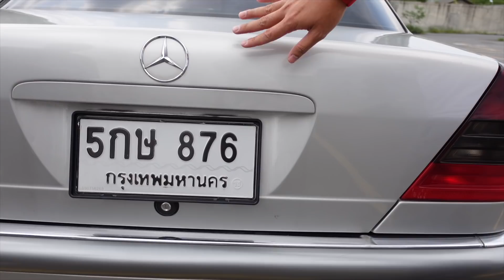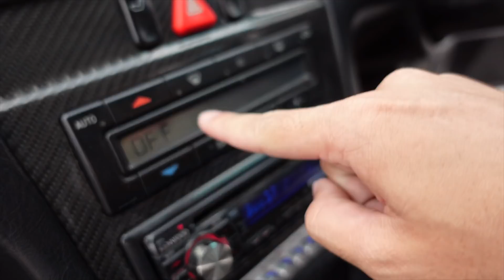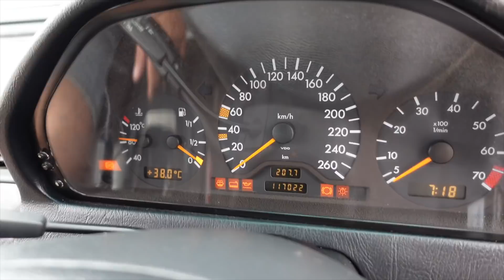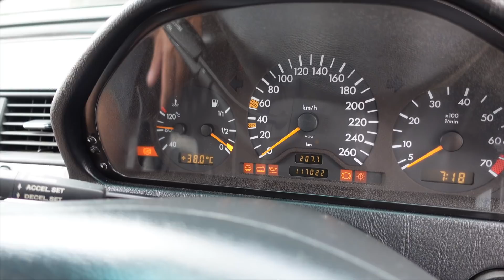Rare item Benz W202 C280 หายากสุดๆ เอาไปถูกๆพอ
!!!มาใหม่ไม่กี่คันในไทย พร้อมเลขสวย!

Mercedes-Benz W202 C280 ปี 94 รถย้ายของตัวนอกมาใส่ทั้งคัน พร้อมเครื่อง 280 คันเร่งไฟฟ้า ชุดแต่งรอบคัน รถสวยมากประวัติดีสุดๆ ภายในสวยกริ๊ปๆสีดำตัวนอกไม่มีขาด สภาพนี้หายากแน่นอน อยากให้มาชมตัวจริง สีเงากริ๊ปไม่มีด้านไม่มีแตก เครื่องเกียร์ช่วงล่างสมบูรณ์สุดๆ พร้อมเดินทางไกลทันที บอกเลยทำเองทะลุแน่นอน จัดไปราคาคุ้มค่าใช้งานยาวๆ ช้าอด!

- เครื่องเสียง Kenwood
- ปรับข้างไฟฟ้า
- กระจกไฟฟ้า
- เบาะไฟฟ้า
- ม่านหลังไฟฟ้า
- หัวหมอนไฟฟ้าหน้าหลัง
- ท่อ lorinser
- ปัดน้ำฝนคาร์บอน
- ไฟหน้าซีนอนใสกริ๊ป
- ไฟมุมส้มสเปคเมกา
- คิ้วคาร์บอน
- ล้อ Amg St3 ขอบ 17 ของแท้
- แอร์เย็นเจี๊ยบ
- เครื่องสดมาก
- เกียร์เข้านิ่มไม่มีกระตุกแม้แต่น้อย
- รถจัดทรงโครตหล่อนิ่มนวลไม่มีติดซุ้ม
- ไม่มีปัญหาความร้อนใดๆทั้งสิ้น
- ทะเบียนสวย 876 เลขเรียงแถมให้ฟรี!

จัดไปในราคาคุ้มสุดๆ 239000 เงินสดเท่านั้น

** รับซื้อขายแลกเทิร์น รถยนต์ บิ๊กไบค์ ทุกรุ่น จ่ายเงินสดถึงหน้าบ้านคุณให้ราคาสูง มีบริการรับปิดไฟแนนท์ ตกลงราคาไหนราคานั้นไม่มีกดหน้างาน

สถานที่ร้าน Mega Moto ซอยประเสริฐมนูกิจ 33 ตรงข้ามร้านไปกันใหญ่

Line golfmegamoto